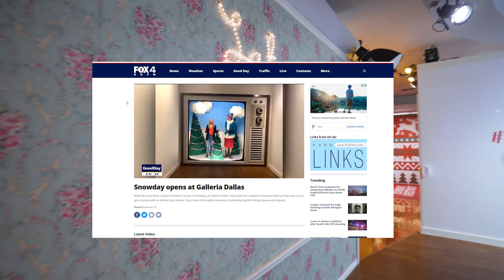SNOWDAY At The Galleria Dallas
What's this winter wonderland at the Galleria that has all of DFW talking and going home with awesome holiday photos? It's SNOWDAY Dallas!